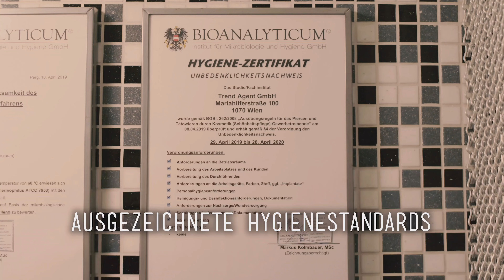Stechen vs. Schießen? Was sagt der Marc? 🧐🧐┃💉Marc's Piercing TV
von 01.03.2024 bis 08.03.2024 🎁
CODE: WOMAN